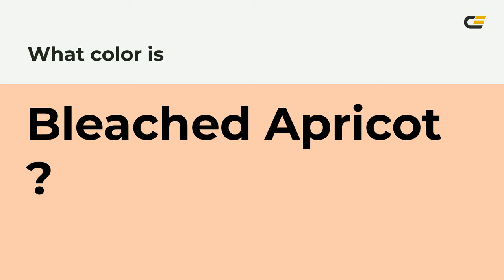Bleached Apricot color fbcaad hex Cool Orange color fbcaad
What color is Bleached Apricot ? fbcaad hex, Cool Orange color fbcaad

Hex fbcaad Color Code is also known as Bleached Apricot color

Hex fbcaad Color code in RGB color code model is created after adding 98.43% red color, 79.22% green color and 67.84% blue color.
Hex fbcaad Color code in CMYK color (process color) code model is generated after subtraction of 0% cyan, 2% magenta, 31% yellow, 02% black.